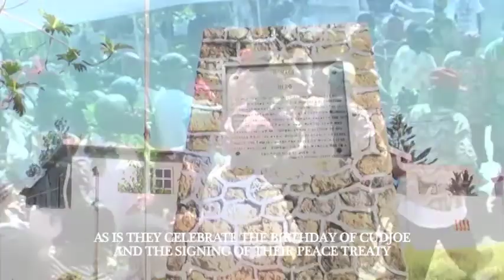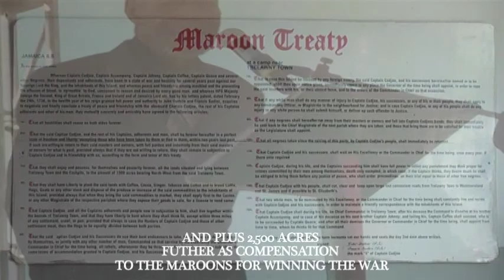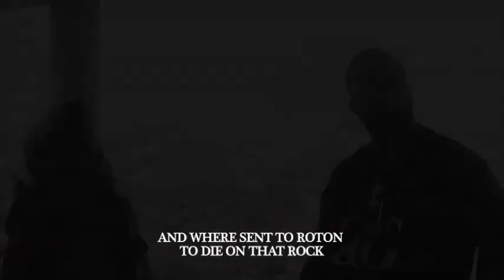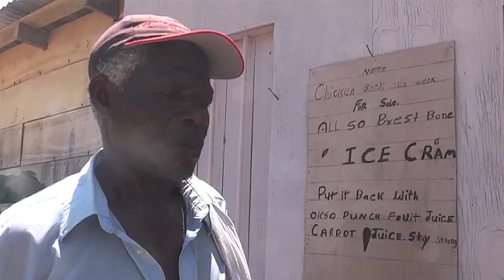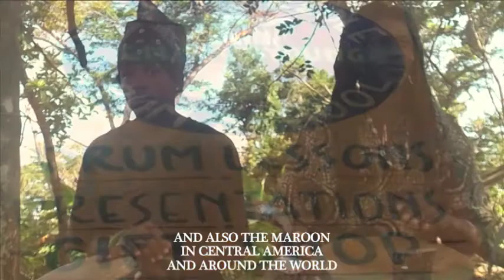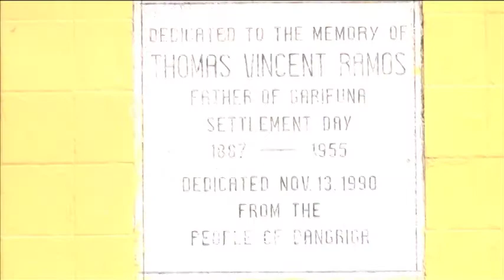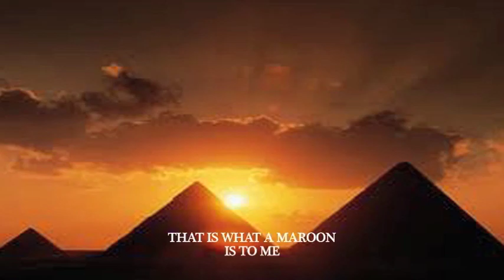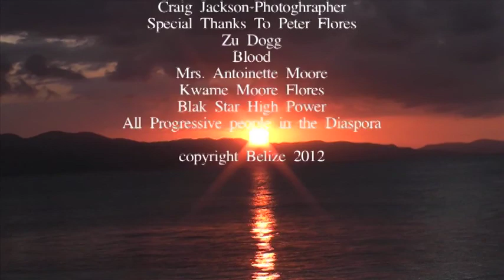maroons africans on the move, Belize Liberator Productions movie. Complete movie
Directed and produced by Michael L. Flores.